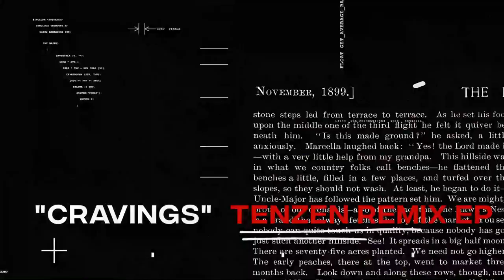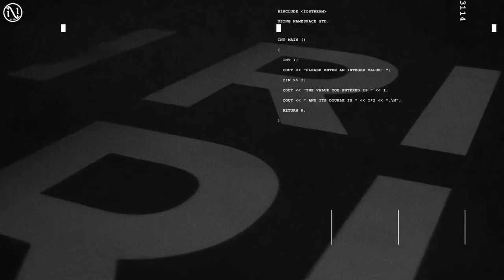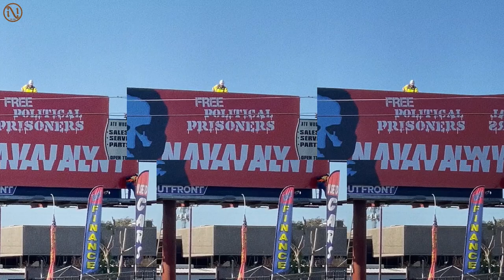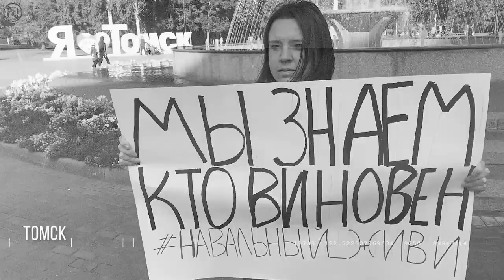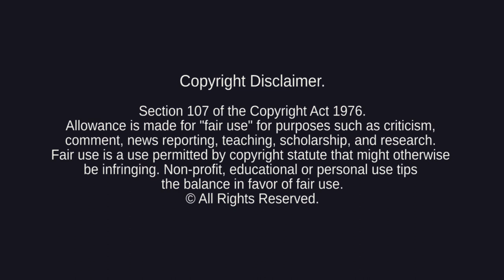Madonna - I Rise (TENZEN 2021 Extended Remix) [VJ Ni Mi Video]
the video single release
Official video release date: OCTOBER 27th, 2021

I Rise (Tenzen 2021 Remix)

MADONNA: CRAVINGS (DJ TENZEN REMIXES)
Executive Produced by Dallas Julian & Roman Nurmemägi exclusively for Madonna Remixers United.

MADONNA: CRAVINGS (DJ TENZEN REMIXES) is on Soundcloud.